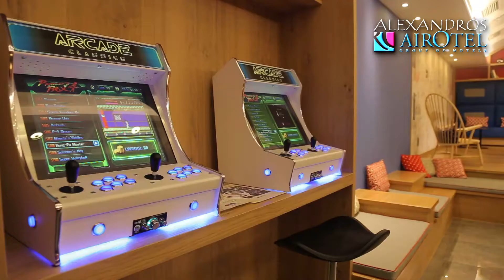Alexandros Hotel Spot En